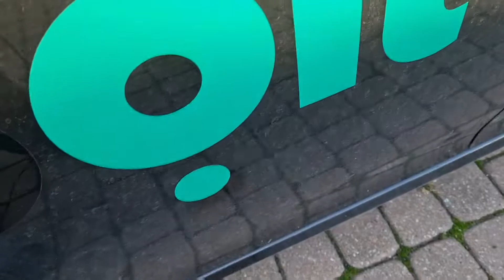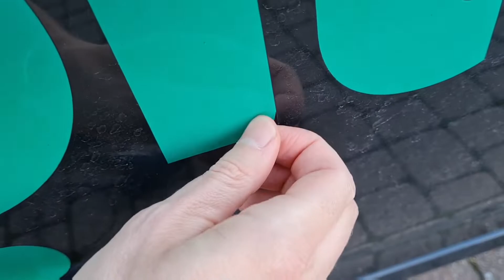Jak prosto usunąć naklejki, oklejenie, klej z samochodu, karoserii - poradnik 2022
Jak prosto usunąć naklejki, oklejenie z samochodu, karoserii - poradnik 2022

How to remove car stickers?

How to easily remove stickers from the car?